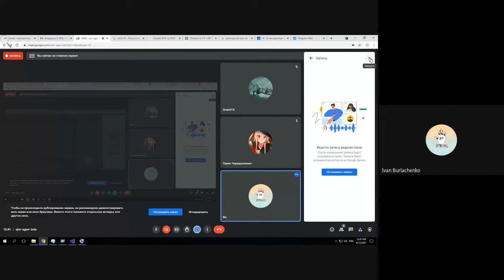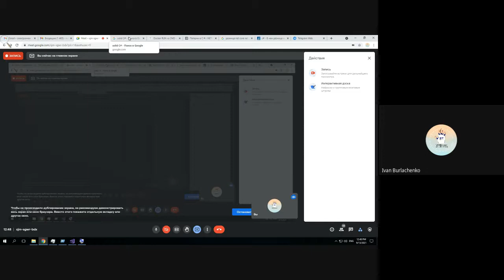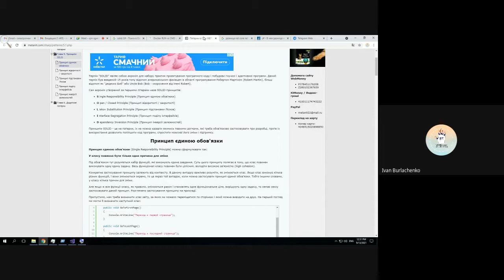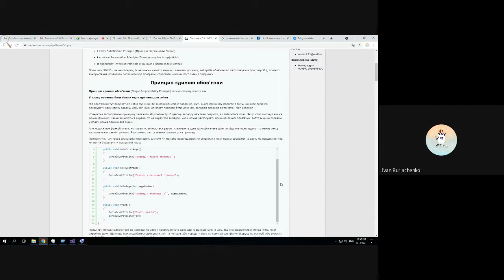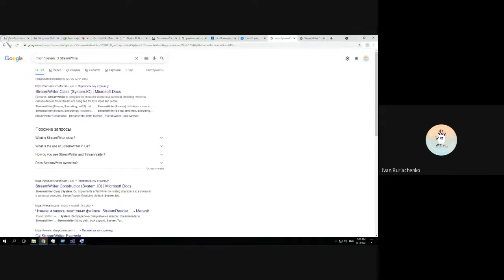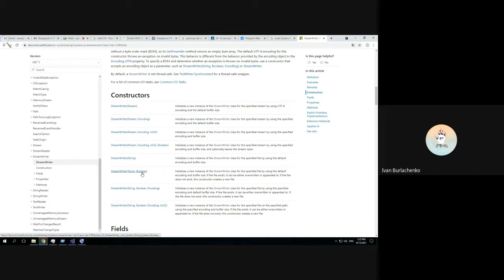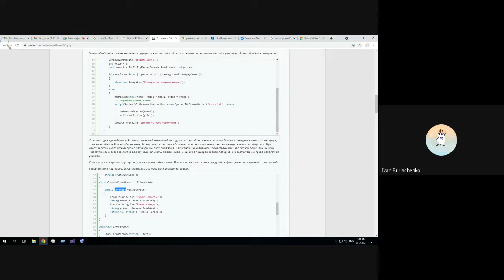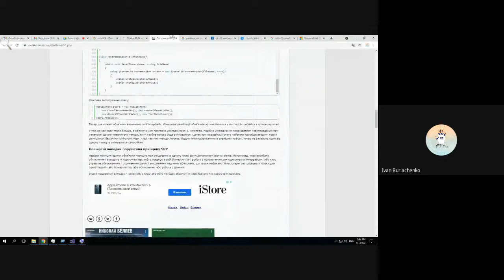C# SOLID Single responsibility principle